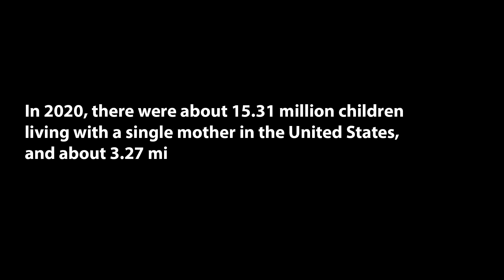MISSING PIECES II SHORT